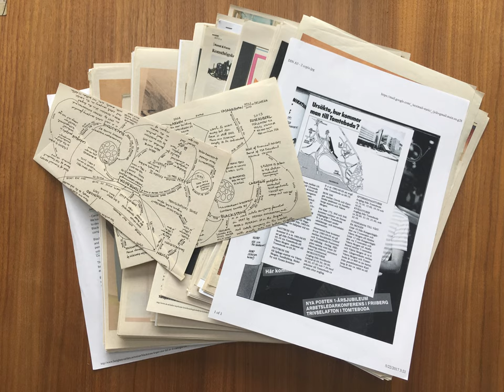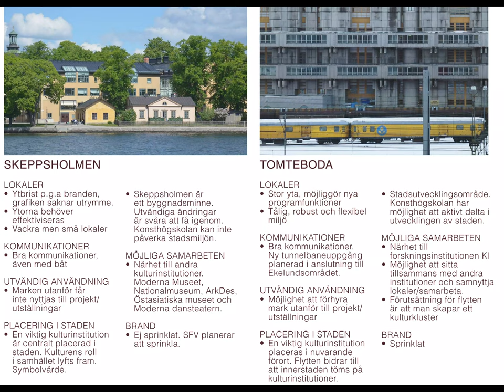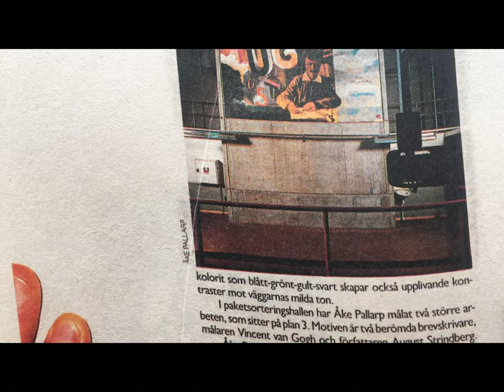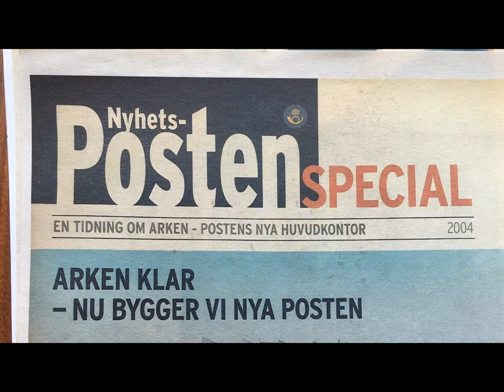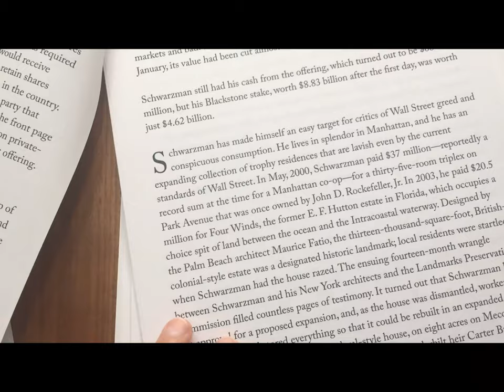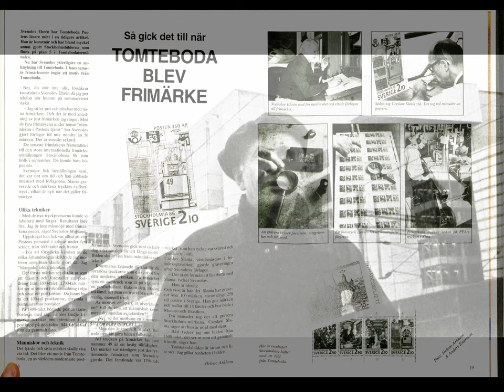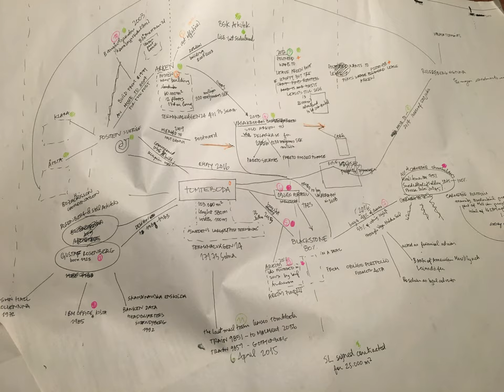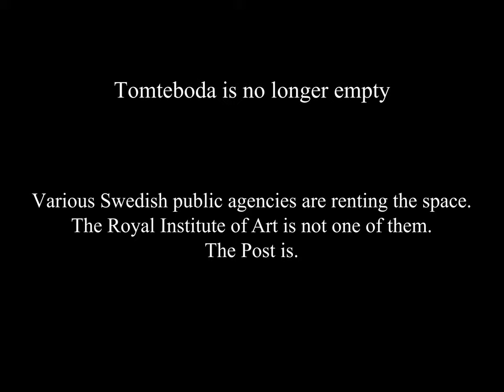Mapping Heritage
A building is a collection of stories from past, present and future. It is much more of what we see in the walls and materials. Describing space as pure form dismisses the transformative power of architecture. Mapping Heritage presents a methodology to read and understand architecture beyond the plastic discourse.
This video was presented at "Building Narratives" organized by Architektūros Fondas in Vilnius, Lithuania. September 2020